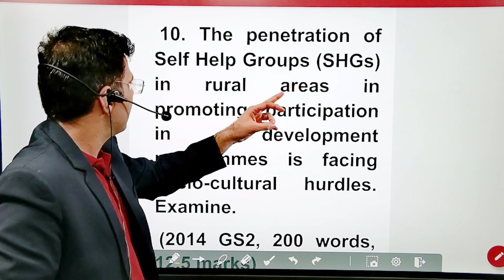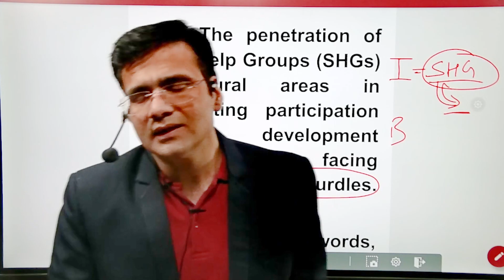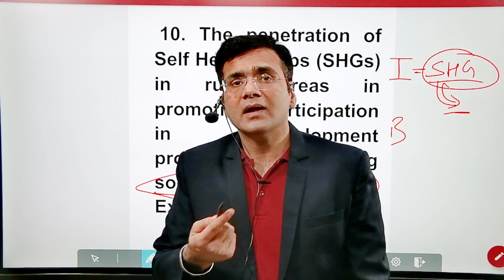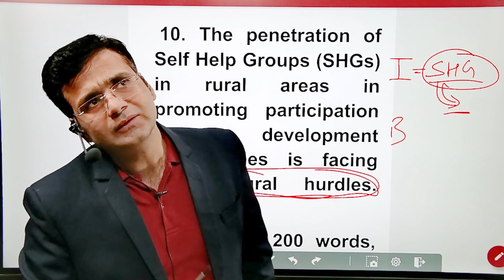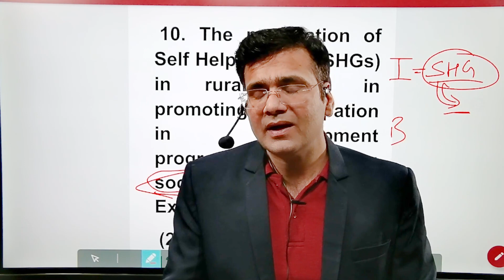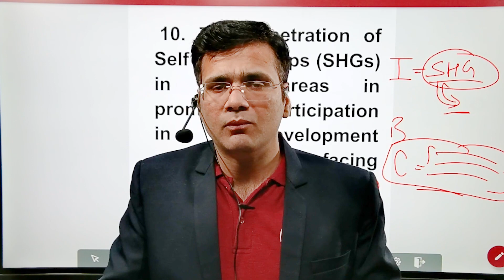UPSC-CSE MAINS Polity (GS-2 2014)upsc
Are you preparing for the UPSC Mains examination and aiming to excel in the GS 2 paper? Look no further! In this comprehensive video, we dive deep into the art of answer writing specifically tailored to the Polity subject.

🔍 Key Topics Covered:

Understanding the UPSC Mains Syllabus for Polity.
Deciphering the question paper: Types of questions and their demands.
Structuring your answers effectively.
Incorporating relevant facts and figures.
Balancing depth and breadth of knowledge.
Tackling contemporary issues and case studies.
Sample answer demonstrations and evaluations.

Answer writing is a skill that can make or break your UPSC Mains performance. Our expert presenter will guide you through the nuances of tackling Geography questions with confidence and finesse. Whether you're a beginner or looking to refine your writing skills, this video offers valuable insights and strategies to help you succeed.

📚 Additional Resources:
Complement your learning with our recommended books and study materials to strengthen your foundation in International relation.

👩‍🏫 About the Presenter:
Meet Parikshit Grewal, an experienced UPSC mentor with a proven track record of guiding aspirants to success. With 8 years of teaching experience, brings a wealth of knowledge to help you navigate the complexities of UPSC answer writing.

Join us in this educational journey to enhance your UPSC Mains preparation in Geography. Remember, your path to success begins with mastering the art of answer writing! 📝🎓